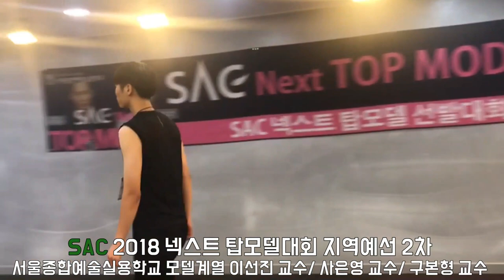[싹튜브] 서종예 서울종합예술실용학교 SAC넥스트탑모델대회 2차 예선 대구아나피치모델아카데미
서울종합예술실용학교 SAC넥스트탑모델대회 2차 예선 대구아나피치모델아카데미